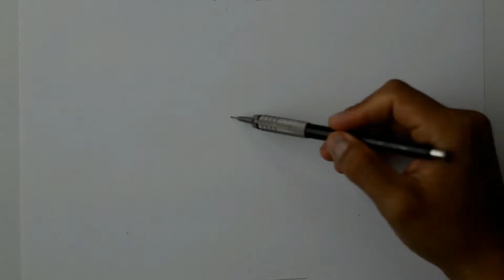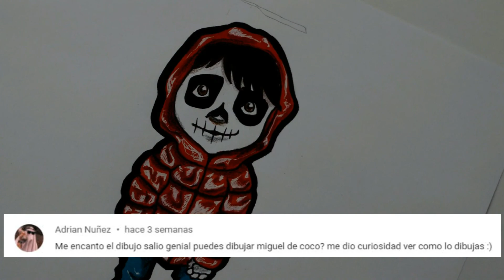Cómo Dibujar A Miguel de la película Coco Paso a Paso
¡Hola! en este vídeo te explico paso a paso cómo dibujar a Miguel de la película Coco.  Espero que te guste.